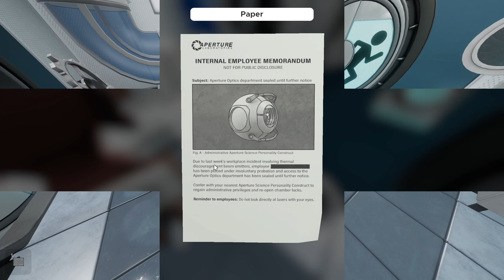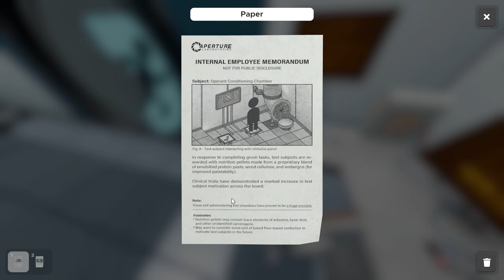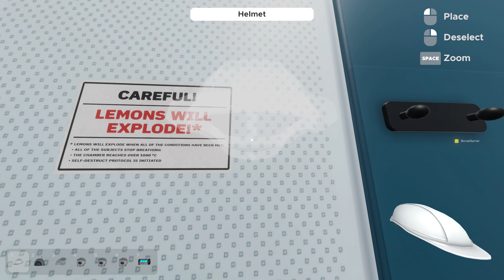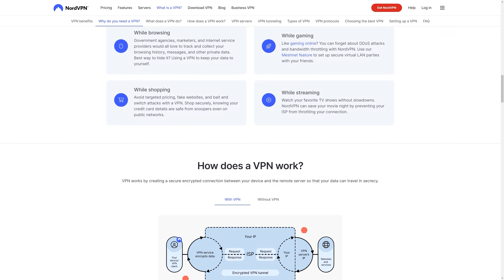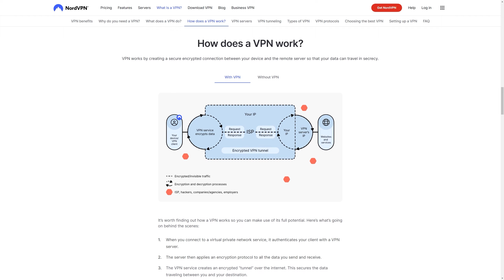BoredGamer - Portal Escape Room Simulator - When We Aren't Playing Star Citizen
00:00 - Portal Escape Room Simulator
15:00 - BoredGamer & zinya Coop
31:00 - What Do You Think?